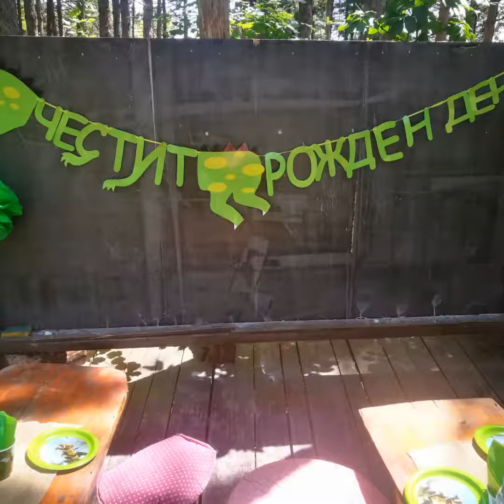Kids parties 2018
Amazing time with amazing kids